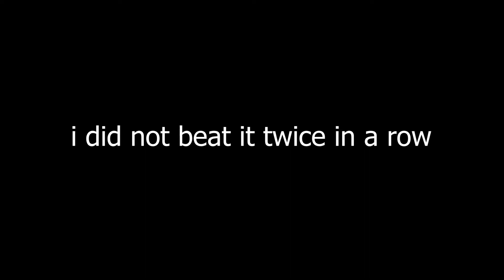HURRICANE 100% // BIANOX & More (Extreme Demon) | Geometry Dash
New Hardest! This is the best extreme demon I've played, the balancing isn't very good, but I think it adds to the experience of the level. it makes it incredibly nerve wracking once you pass the 77 mini wave, and the fast-paced gameplay is so so much fun. Highly recommend this level if you enjoy fast-paced gameplay.

Name: HURRICANE
Creators: ZeroSR, Chase, Manix648, BIANOX, Sminx, Scrumpy, EnZore, KoolBoom, HelpegasuS, Kllnex, Geo, Sequex, Xaren, KWMS
Publisher: BIANOX
Verifier: Floppy

Enjoyment: 11/10
In-game Rating: Extreme Demon
Personal Rating: Extreme Demon
Worst Death: 85%
Attempts: 6191